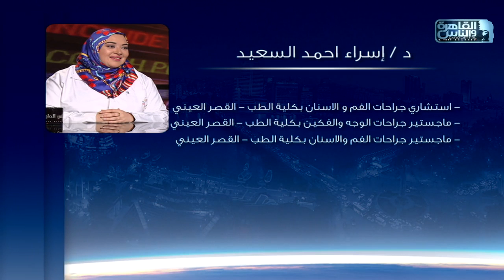الناس الحلوة | اسباب مشاكل جذور الأسنان وطرق العلاج مع د/ إسراء أحمد السعيد